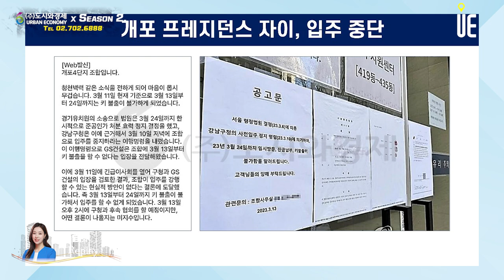개포프레지던스자이 입주관련 이슈였던 경기유치원 준공인가처분 효력 정지 신청 기각!! [김예림의 Replay]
[도시와경제]

재개발, 재건축 투자를 하실 때도 항상 유의해야 하는 부분이 상가, 교회와 같은 종교시설 등과 협의가 원만히 이루어졌는지, 사업에 적극적으로 동의하고 있는지 등에 관한 것입니다.
일부 조합의 경우에는 아예 조합설립동의를 받기 전부터 위와 같은 시설과의 분쟁을 마무리 짓기 위해 적극적으로 노력합니다.
이런 변수를 잘 확인하셔야 사업이 중단되거나 사업이 지연돼 그로 인한 손해를 입는 것을 막을 수가 있습니다.